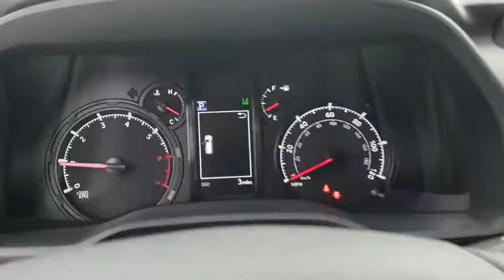2020 Toyota 4Runner Jacksonville Beach, Orange Park, Middleburg, Macclenny, Callahan T200714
Magnetic Gray Metallic New 2020 Toyota 4Runner available in Jacksonville, Florida at Ernie Palmer Toyota. Servicing the Jacksonville Beach, Orange Park, Middleburg, Macclenny, Callahan, FL area.
2020 Toyota 4Runner SR5 Premium - Stock#: T200714 - VIN#: JTEZU5JRXL5219461

Recent Arrival! Gray 2020 Toyota 4Runner SR5 Premium 4.0L V6 SMPI DOHC